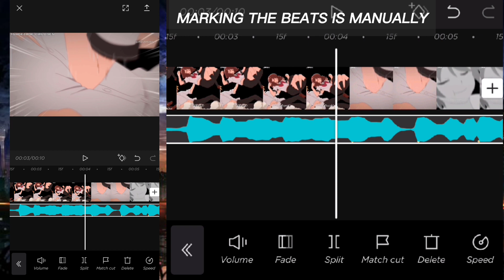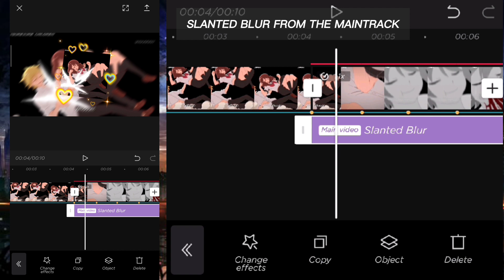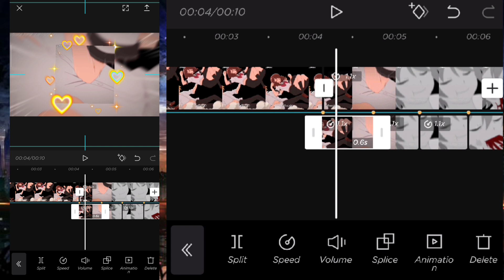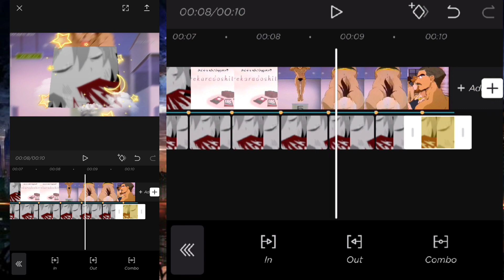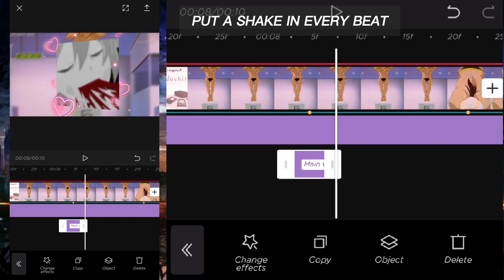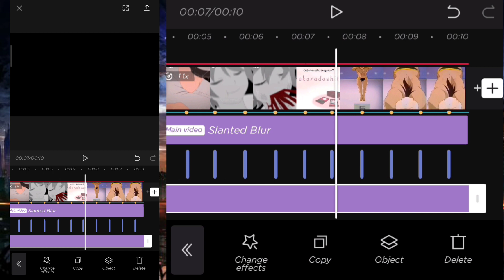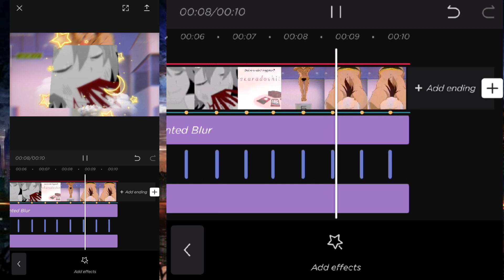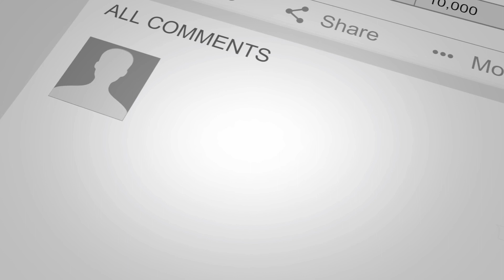How to Edit 3D Card's in Capcut | Tutorial